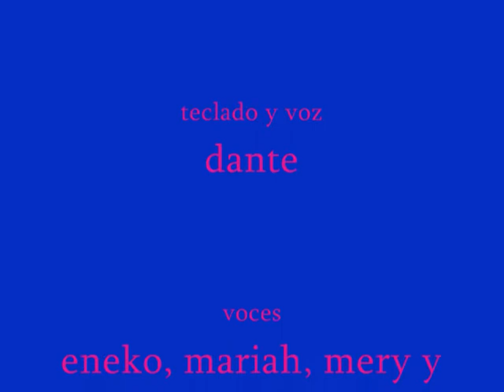EuroshoW en Hormilleja. Pedro navaja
os voy a matar. donde está la escenificación? jajaja